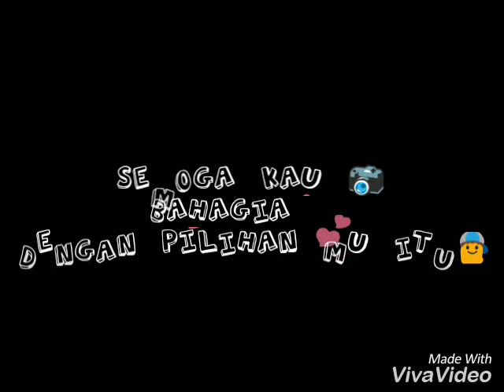Status WA SAUQI "Cinta Dalam Doa" [ editor By : Fransisca ( ACCA ) ]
Jangan lupa Sabcreb🙏Like👍, and Komen✍ video kami
  ✅  Di buat : 7 Juni 2018

               EDITOR BY :

  😇Fransisca Yunisia Tandy😇